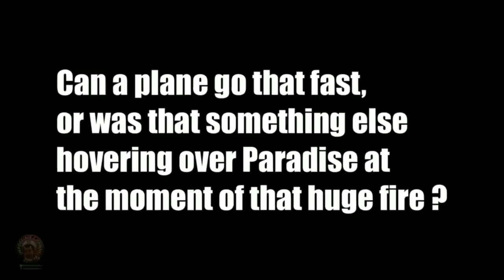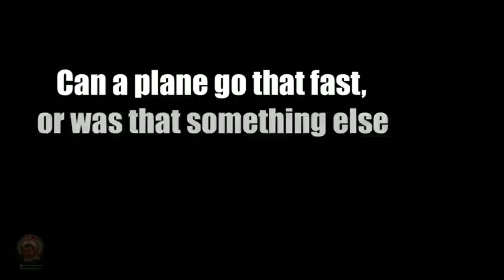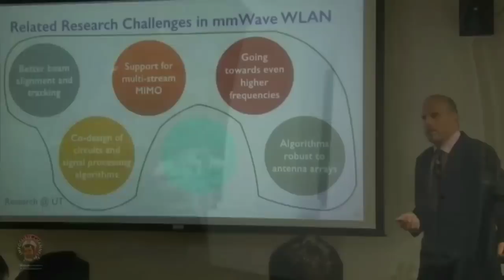End Time Signs 2019 Vol. 1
I'm a Biblical Life Coach who uses my spiritual gifts to provide insight and guidance in Love, Spirituality, Money, Career, and Current Events.

- Love Life, Spiritual, Career, & Etc Guidance
- $100 for 30 minutes, $200 for 1 hour, RUSH APPOINTMENTS $50 Extra
- Phone, Video Chat, and Video Recording Appointments Available
- Video Recording Appointments have a faster turn around time